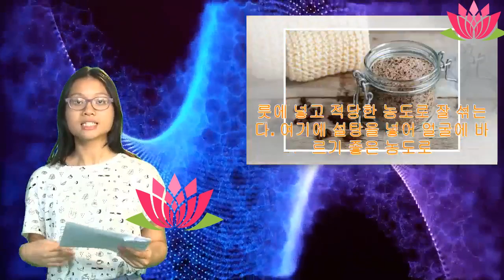건성 피부용 각질 제거제 | Anna Channel